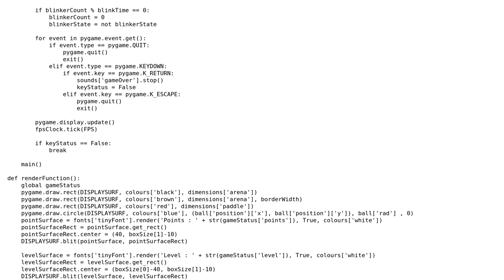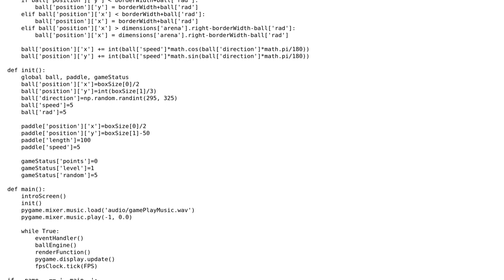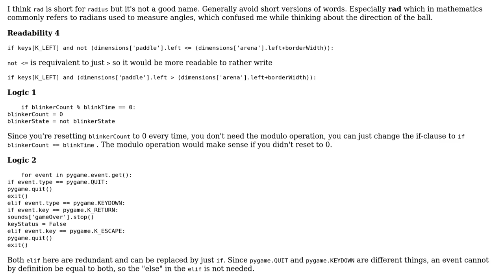Dungeon Ball, a Pygame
With thanks & praise to God, and with thanks to the many people who have made this project possible! | Content (except music & images) licensed under CC BY-SA | Music | Images & others | With thanks to user user985366 user Souvik Saha user Mast and the Stack Exchange Network Trademarks are property of their respective owners. You are responsible for your own actions.